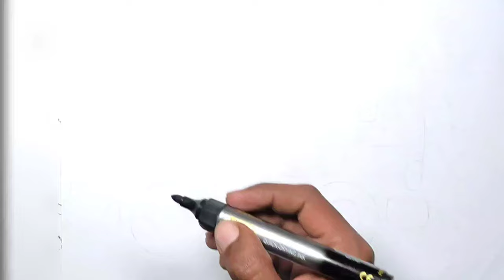Ambulance Drawing Painting Coloring For Kids and Toddlers_ Child Art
Welcome to our creative rescue mission! 🚑🎨 Today, we're diving into the world of heroes, drawing, painting, and coloring an ambulance. It's not just an art project; it's a journey into the exciting world of emergency vehicles.

Imagine a bright and friendly ambulance, with flashing lights and important medical symbols. As your little artists pick up their crayons and brushes, they're not just coloring; they're learning about the vehicles that help save lives every day.

Our video is a siren call to creativity and learning. We giggle, we explore, and we create inspiring artworks together. Watch as your kids transform a simple outline into a vibrant rescue vehicle, each color bringing the ambulance to life with energy and purpose.

Every great artist can be a hero in their own way. We're here to guide your little ones in creating art that celebrates the brave work of emergency responders. So, grab your art supplies, and let's embark on this heroic art adventure. Your support helps us continue creating content that inspires young minds. Let's paint a picture of bravery and service! 🌈🚒